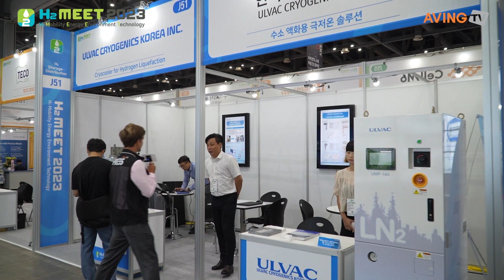한국알박크라이오, H2 MEET 2023서 ‘CRYO PUMP’ 극저온 구현 성능 알려... “적용 산업군 확장 유망!”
한국알박크라이오㈜(대표 김철민)는 9월 13일(수)부터 9월 15일(금)까지 경기도 고양시 킨텍스 제1전시장에서 개최되는 H2 MEET 2023에 참가했다.

한국알박크라이오는 극저온과 진공 기술을 융합한 고진공 배기용 ‘CRYO PUMP(크라이오 펌프)’를 주력 제품으로 삼아 광범위한 극저온 영역에서 안정적이고 효율적인 솔루션을 제안해 온 기업이다. 이들의 제품은 국내 제조공장을 통해 가공, 생산되고 있으며, 세계 전역에 펼쳐진 방대한 네트워크로 서비스 품질까지 높이고 있다는 것이 회사 측 설명이다.

이번 전시에서도 한국알박크라이오는 크라이오 펌프와 이를 기반으로 하는 극저온 냉동기 제품군을 선보였다. 크라이오 펌프는 냉동기에서 100K(-173℃)대에서 mK(-273℃)대를 아우르는 안정적인 냉각 성능을 구현하는 데 가장 주요한 역할을 한다. 특히, 기존 1단 냉동기에서 열부하 성능을 높여 20K대까지의 극저온 냉각을 실현한 ‘RSC-Series’와 4K대 냉각이 가능한 2단 냉동기 ‘UHE-Series’는 수소의 액화까지 가능한 냉각 성능을 갖췄다.

이 외에도 77K까지 기체 냉각을 통해 대기 중 질소를 액화해 공급하는 액화질소발생기 ‘UMP-Series’도 함께 선보였다. 이 역시 국내에서의 개발과 생산을 거쳐 국내외 다수의 고객에 공급 중인 것으로 알려졌다.

한국알박크라이오 관계자는 “크라이오 펌프를 주력 제품으로 하는 자사의 진공 분야 솔루션은 디스플레이, 반도체, 전자기기, 광학 분야에서 증착, 스퍼터(Sputter) 공정 등에 진공 조성을 목적으로 활용되고 있다”라고 설명했다. 이어 “펌프에 사용되는 G-M 냉동기는 안정적인 냉각 성능으로 극저온이 적용되는 동결보존, 극저온 연구, 초전도 구현, 액화 등 다양한 방식으로 넓은 산업 분야로의 확장이 가능할 것”이라고 말했다.

한편, H2 MEET(Mobility+Energy+Environment+Technology)는 ▲수소 생산 ▲수소 저장 및 운송 ▲수소 활용 분야의 국내외 기업 및 기관을 대상으로 열리는 수소산업 전문 전시회이다. 행사는 H2 MEET 조직위원회(한국자동차모빌리티산업협회, 수소융합얼라이언스, 수소에너지네트워크, 한국에너지공단, 한국산업연합포럼)가 주최하며, 메인 스폰서는 쉐브론, TUV 라인란드, BP, 한국수력원자력, 포비아, 한국건설생활환경시험연구원이 맡았다. 전시 기간 이차전지 소재·부품 및 장비전(K- BATTERY SHOW 2023)이 함께 개최됐다.